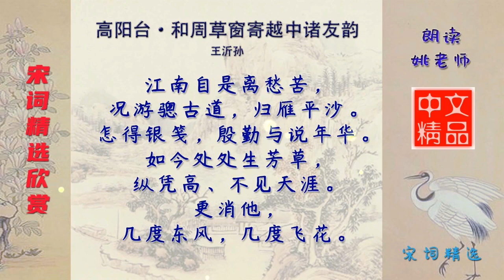高阳台·和周草窗寄越中诸友韵 宋代 王沂孙